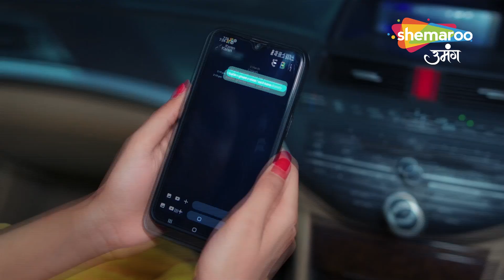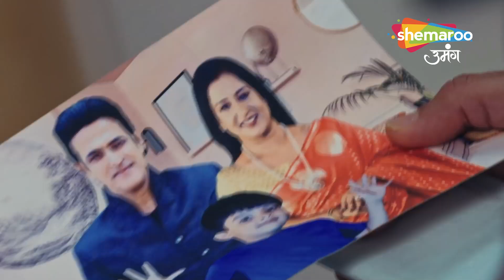मेनका के हाथ लगा कुणाल का सच | Kyunki Tum Hi Ho Ep 138 Clip | Shemaroo Umang | Hindi Tv Serial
Watch Exclusive glimpse of Upcoming episode of "Kyun Ki Tum Hi Ho" hindi romantic drama | Shemaroo Umnag.z

क्या काव्या और कुणाल सबको बचा पाएंगे? | Kyun Ki Tum Hi Ho Ep 129 Clip
Kyuki Tum Hee Ho Is An Indian romantic drama show telecasted on shemaroo umang channel.

Channel Name : Shemaroo Umang
Show Name : Kyun Ki Tum Hi Ho
Language : Hindi
Theme : Romantic Drama
Star Cast : Priyanka Dhavale, Haarsh Nagary, Amar Upadhyay, Deepali Saini

Watch Shemaroo Umang on these TV Channels:
- Tata Play : 184
- d2h: 172
- Dish TV: 142
- GTPL : 18
- DEN : 117
- Hathway : 19
- IN DIGITAL : 181
- SITI CABLE : 118
- FASTWAY : 25
- SCOD18: 120
- UCN : 15
- Digiana : 133
- Rajasthan Infotech : 311
- Radiant Digitek : 144

अभी लिंक पर क्लिक करें और देखें @ShemarooUmang Live. डाउनलोड करें ShemarooMe ऐप एंड्रॉइड और आईओएस पर उपलब्ध।